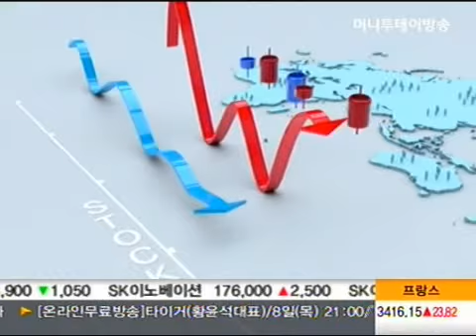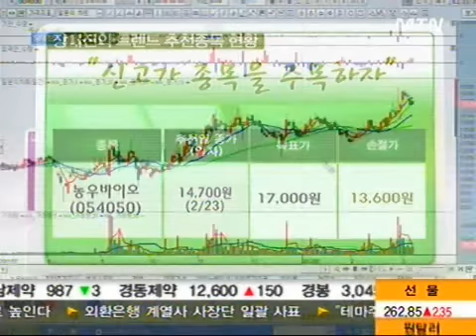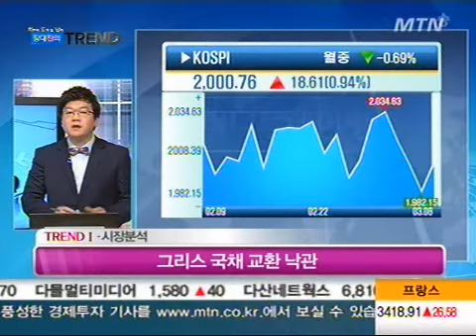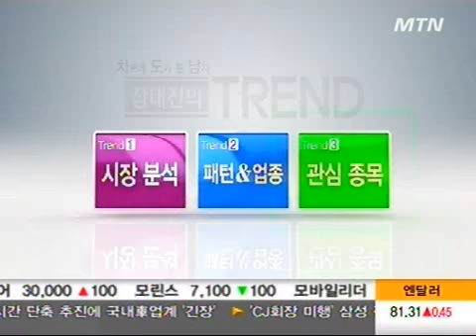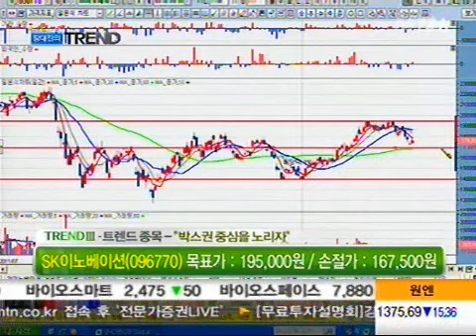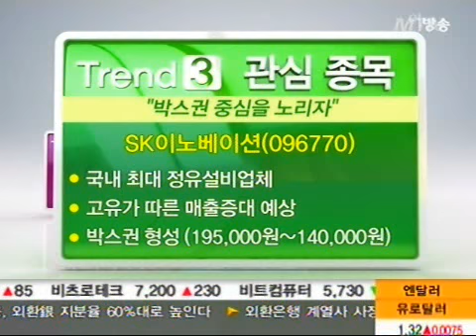0308 m2m trend